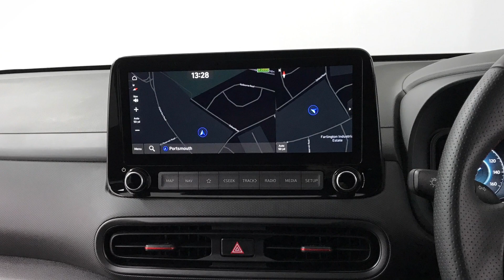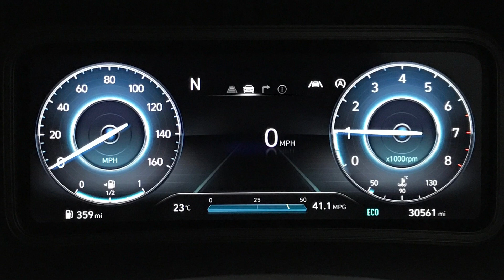Hyundai KONA 1.0 T-GDi MHEV N Line SUV 5dr | Richmond Motor Group | Hampshire, West Sussex & Surrey